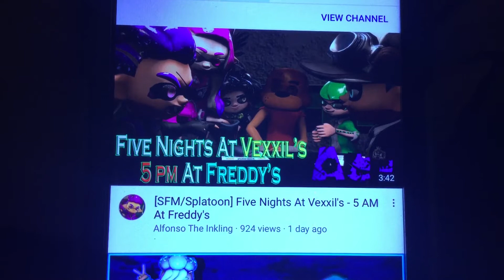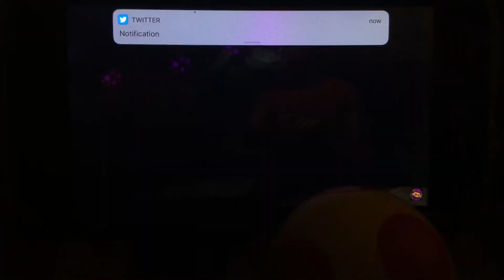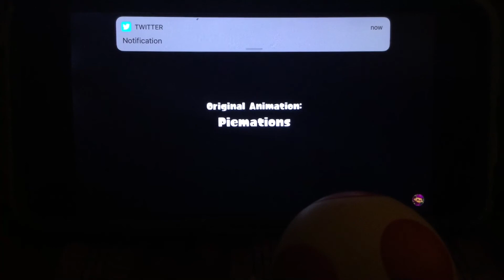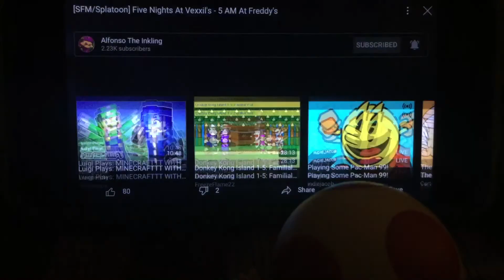Andy(Me) react to, “[SFM/Splatoon] Five Nights at Vexxil’s - 5 AM At Freddy’s”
GET THE MASK!!! GET THE MASK! HURRY!!!